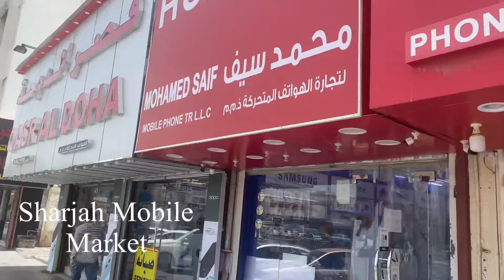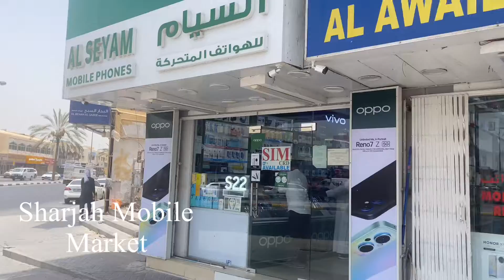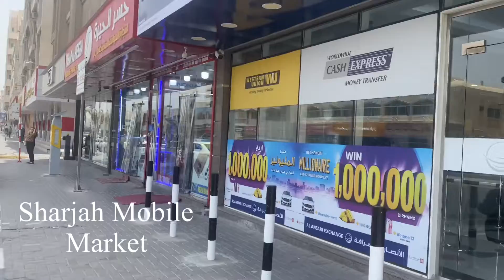Cheap mobile market in UAE/ Sharjah mobile market/ best mobile shops in dubai/ dubaiplus